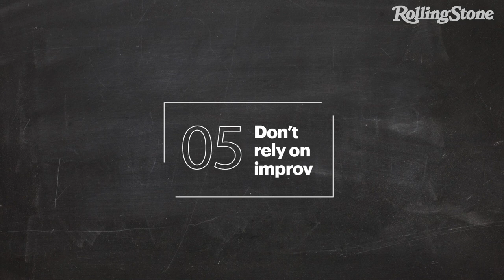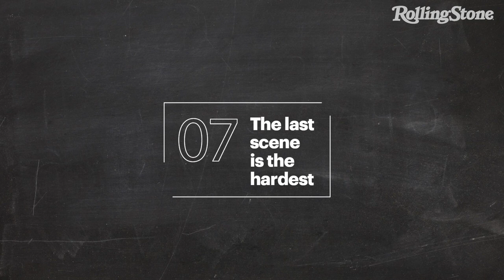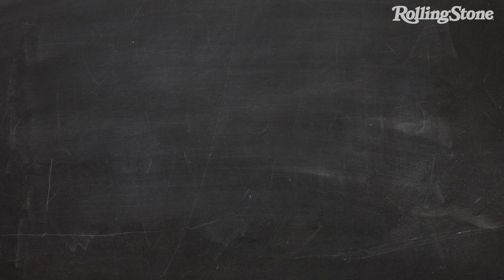Seth Rogen and Evan Goldberg Teach ‘Screenwriting 101’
Fresh off the heels of An American Pickle,’ the duo break down writing a screenplay.